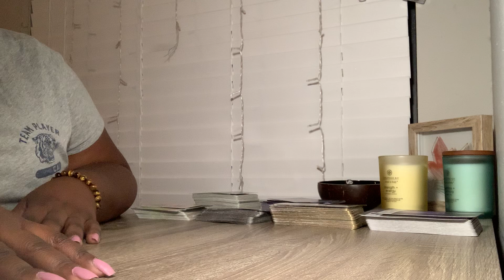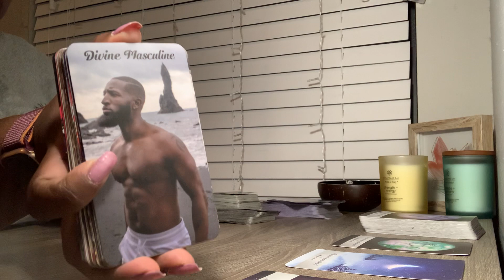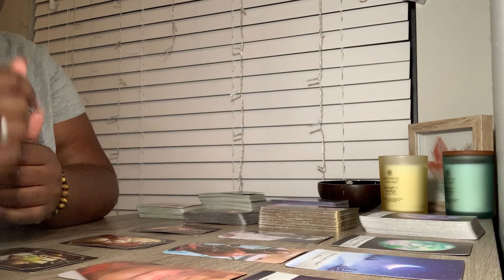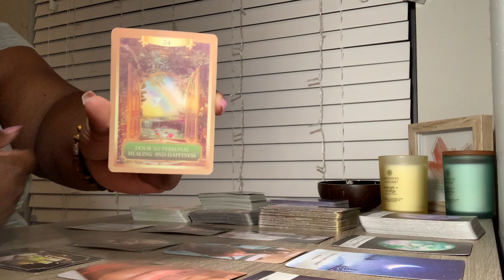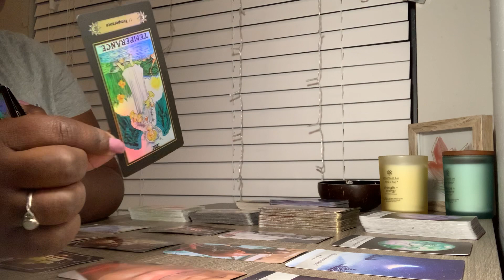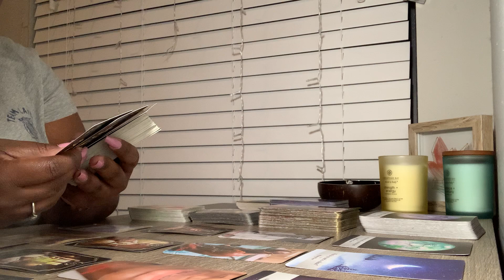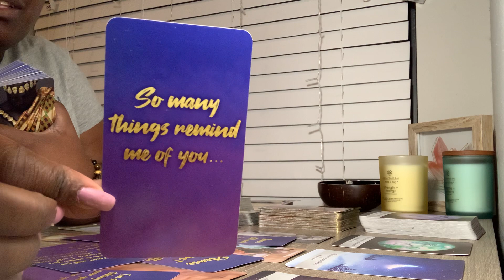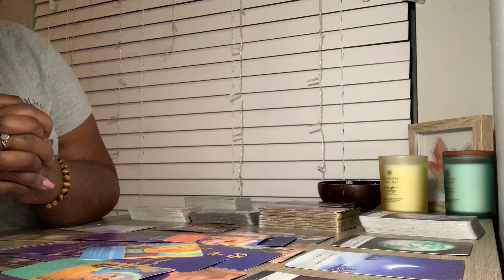Capricorn ♑️ Full Moon in Taurus: Healing Yourself While They Are Dealing With A Karmic Lesson.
This is a general reading. Please use your own judgement and make decisions on your own